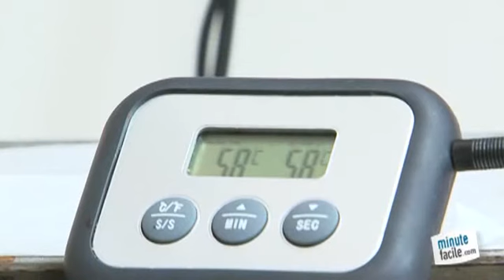Réaliser une recette de filet de flétan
Comment réaliser une recette de filet de flétan avec un écueil de courgettes ? Suivez les explications et vous saurez comment faire !

François Aquedia et Nimpa Djoumessi, de « Le chef est une femme » (lechefestunefemme.fr) vous montrent comment réaliser un délicieux filet de flétan en écueil de courgettes cuites à basse température.